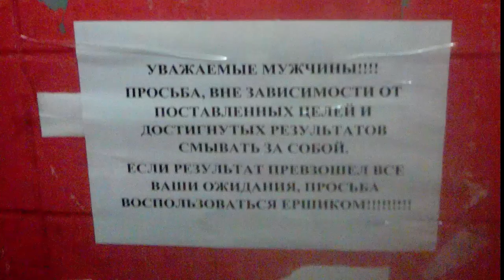Битва полов по Смоленски. "Грязные" разборки )))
Композиция "Good for Nothing Safety" принадлежит исполнителю Twin Musicom.

Переписка в мужском туалете )))

Всего 4 правила общения на моём канале:
1. Не материться;
2. Не самоутверждаться за чужой счёт;
3. Обосновывай своё мнение или молчи;
4. Включай чувство юмора.